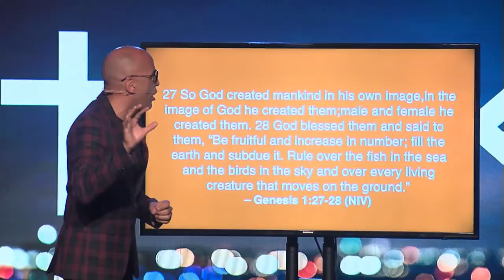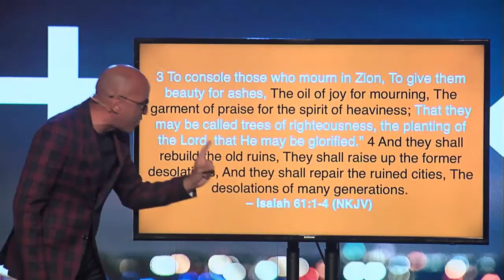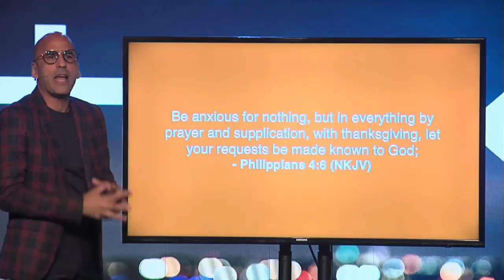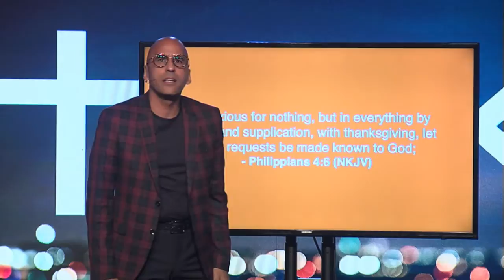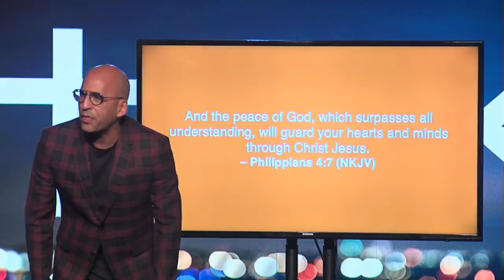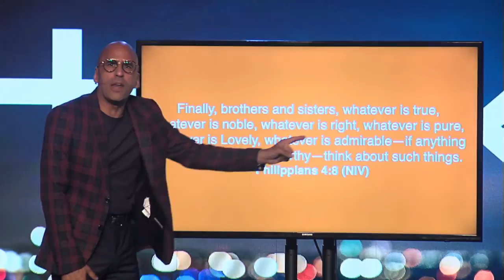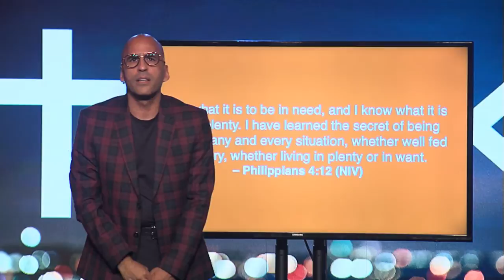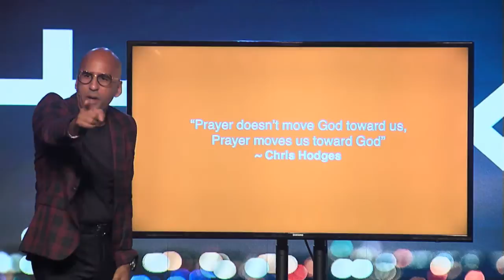[ LIVE ] Obed Martinez - Praying family